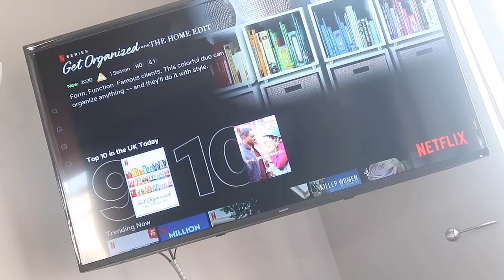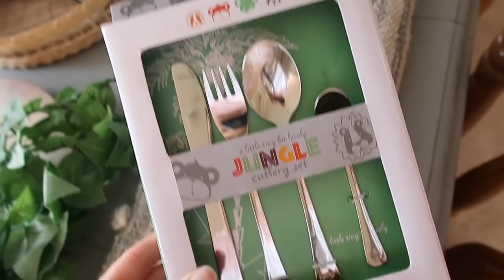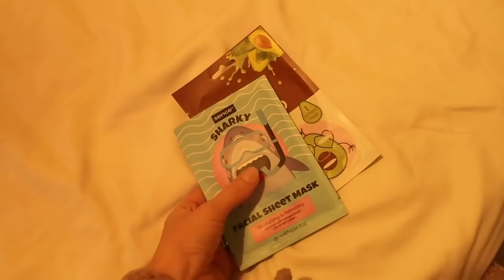DITL STAY AT HOME MUM OF 3 || SCHOOL RUNS & BIKE RIDES!